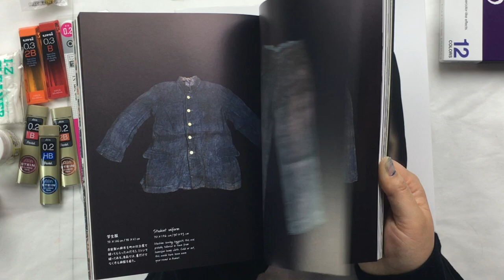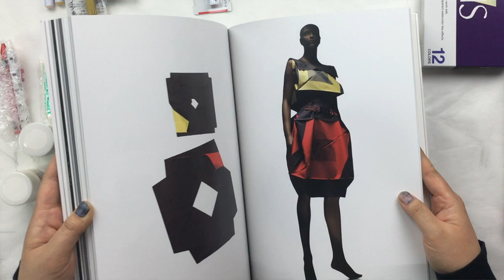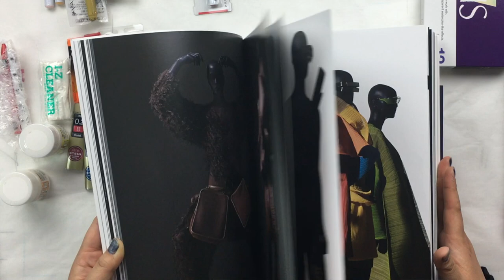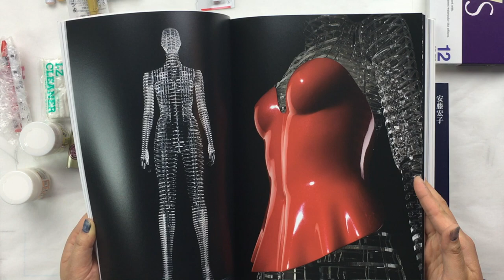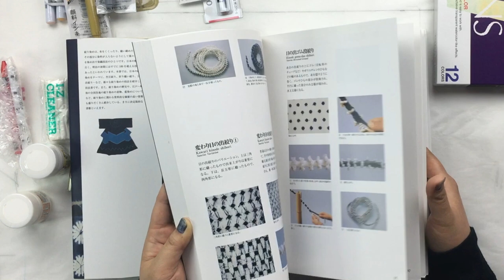Japan Wrap-Up & Haul: Art Supplies, Books, Random Bits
Go to Japan and thank me in the morning.

This video includes stuff I bought, why I bought them, random opinions on Japan, random info on things I studied in Japan, some channel notes on what I'll be posting in the future, but mostly just stuff I bought.